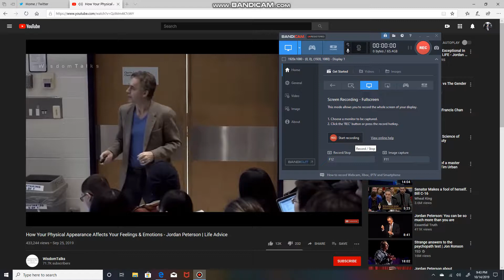Jordan Screamo Peterson